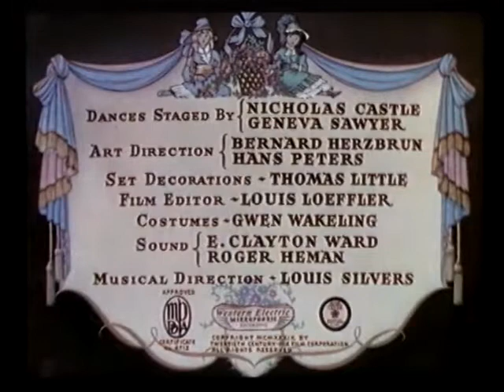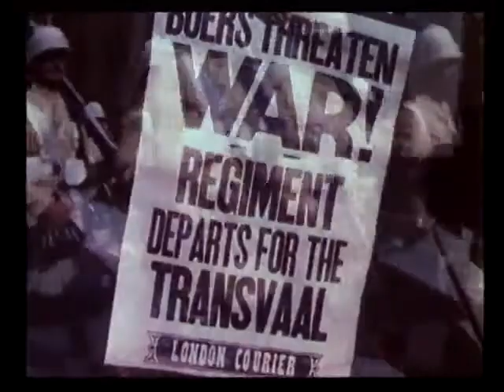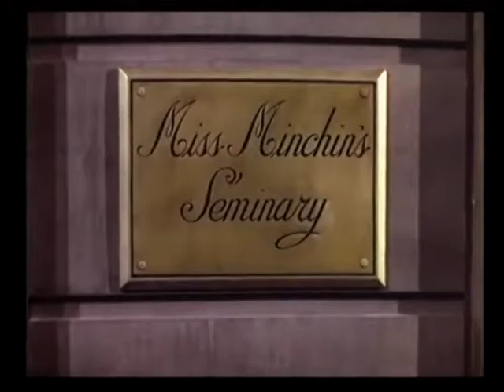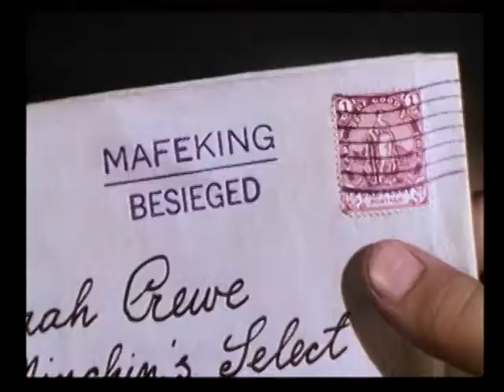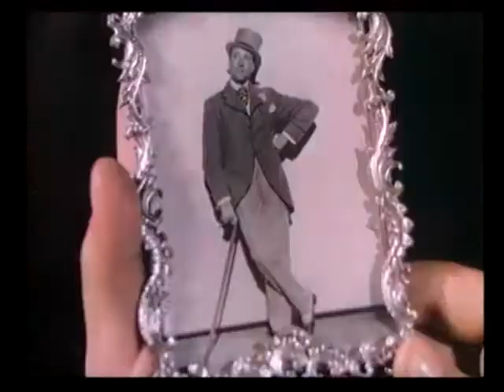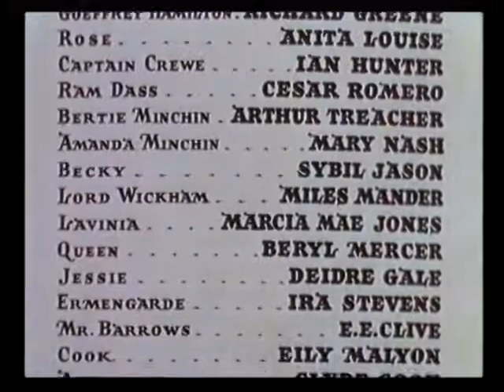Little Princess 1939 Full Movie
Little Princess

Directed by Walter Lang
Produced by Darryl F. Zanuck
Gene Markey
Screenplay by Ethel Hill
Walter Ferris
Based on A Little Princess
1905 novel
by Frances Hodgson Burnett
Starring Shirley Temple
Richard Greene
Anita Louise
Ian Hunter
Arthur Treacher
Cesar Romero
Cyril J. Mockridge
Herbert W. Spencer
Samuel Pokrass
Cinematography Arthur C. Miller
William Skall
Edited by Louis Loeffler
Distributed by Twentieth Century-Fox Film Corporation
Release date
March 10, 1939
Running time
93 minutes
Country United States
Language English